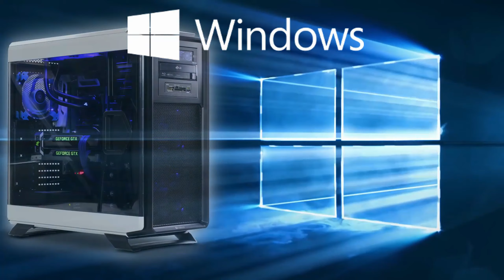Drainus (PC) (2022) Cool New Pixel Art Shmup!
Here's a few levels of a cool new pixel art shoot 'em up that was released recently. It ticks all the boxes for a decent shmup, the pixel art graphics are lovely and the action is sweet with some great boss battles. It has a novel weapon system where you can absorb enemy fire and release it back to your foes as homing missles, very cool! You collect orbs to allow you  to buy new weapons/boosts, these can be accessed and changed on the fly so you can tailor your weapons for different situations. It's on Steam for the price of a couple of pints, well worth checking out!
0:00 Intro
0:50 Planet Halpax
3:57 Lanar Railway Mazzaroth
7:51 Planet Chammatter
11:24 Battleship Kharlal